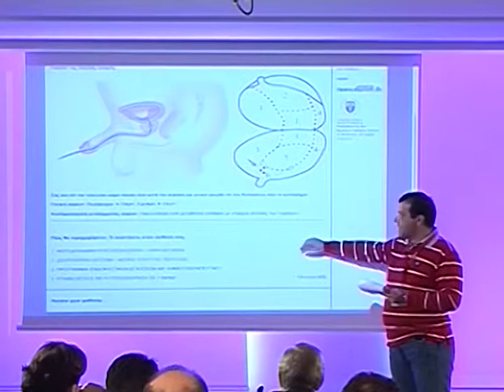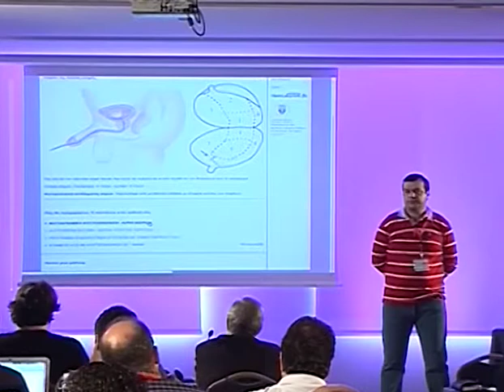Day 3 Part 2c 1